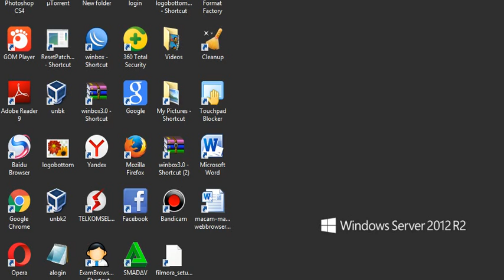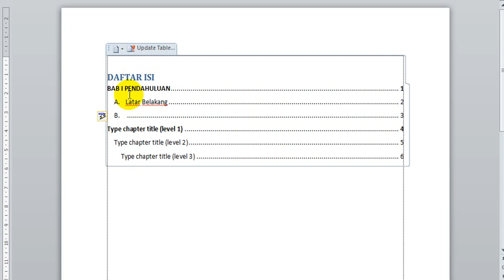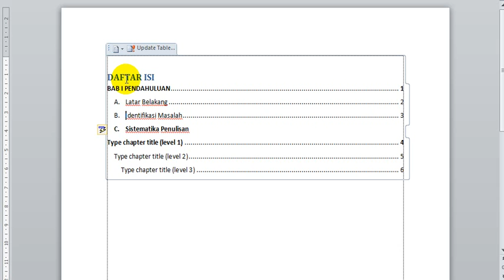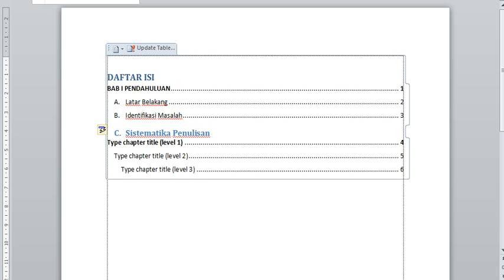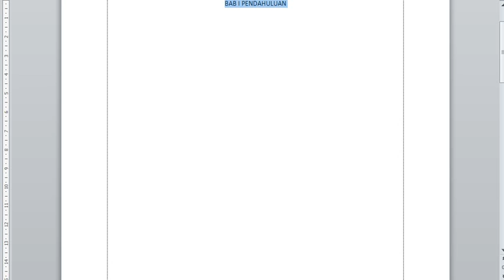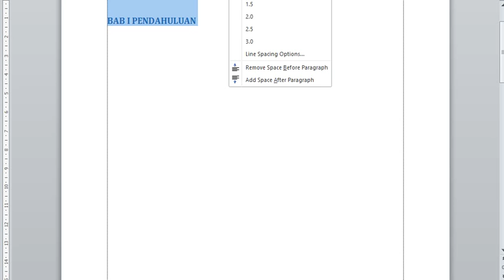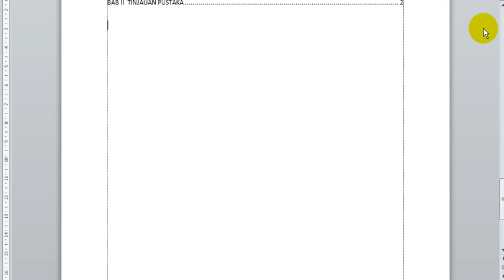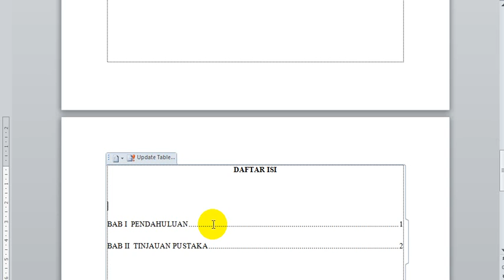CARA MEMBUAT DAFTAR ISI OTOMATIS (TABLE OF CONTENTS)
SMK Annida Garut berlokasi di Kp. Cigadog Ds. Padamukti Kec. Pasirwangi Garut West Java Indonesia

Tutorial Word : Cara Membuat Daftar Isi Otomatis (Table of Contents)